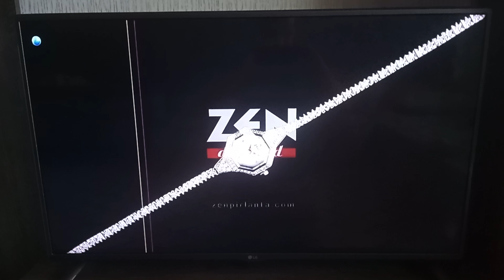KANAL D - Yenilenmiş Bant Reklam Jeneriği (23 Ağustos 2024)